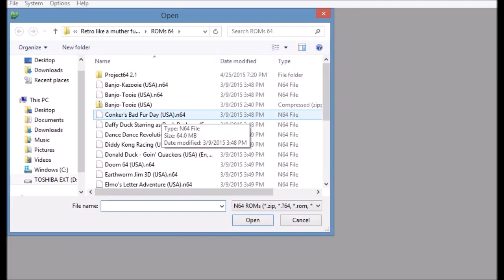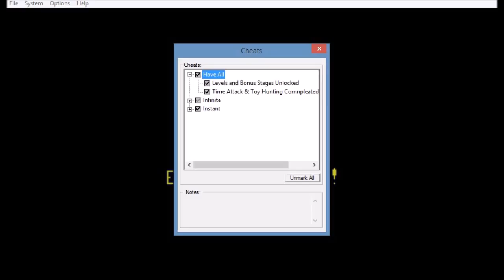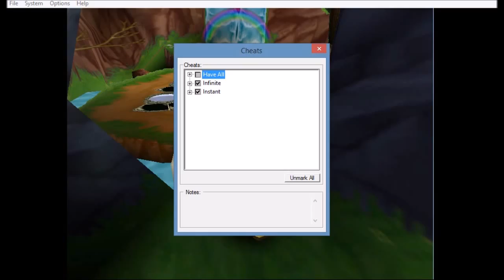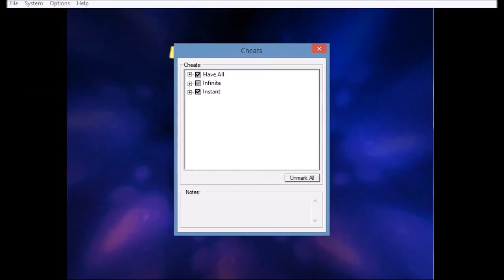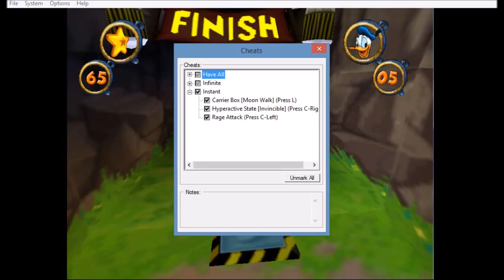some n64 shit right here